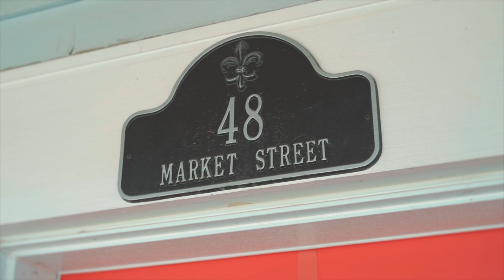48 Market St | Downtown Brampton | Barnett Real Estate Team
Katherine Barnett, Broker
Barnett Real Estate Team

Re/Max Realty Specialists Inc., Brokerage
Each office independently owned & operated